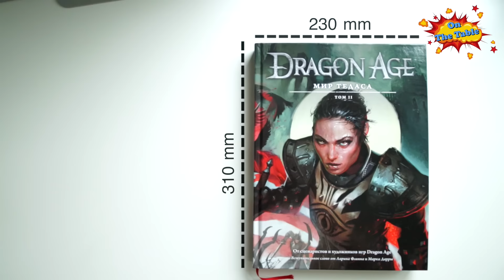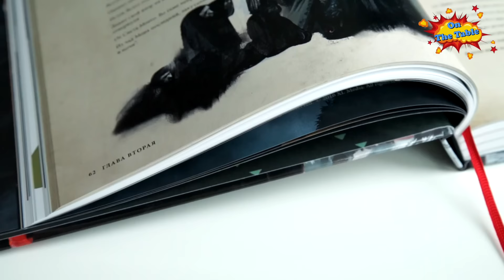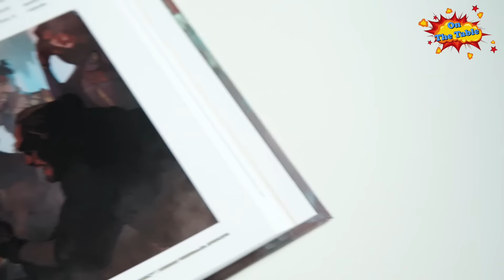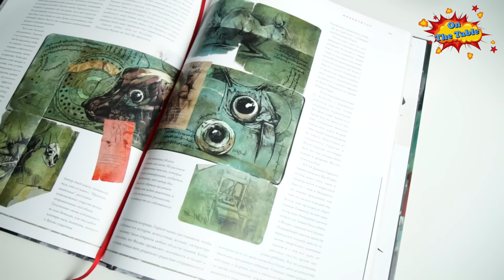Dragon Age. Мир Тедаса. Том 2 (Dragon Age. The World of Thedas. Volume 2)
На столе сегодня "Dragon Age. Мир Тедаса. Том 2 (Dragon Age. The World of Thedas. Volume 2)"   312стр. Твердый переплёт.

Энциклопедию Dragon Age. Мир Тедаса. Том 2 Вы можете заказать в официальном интернет-магазине издательства